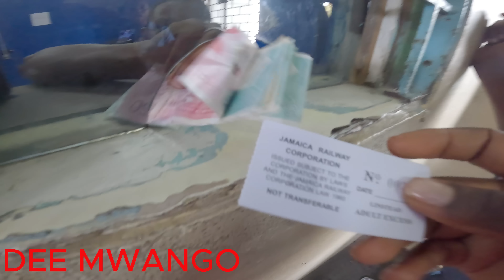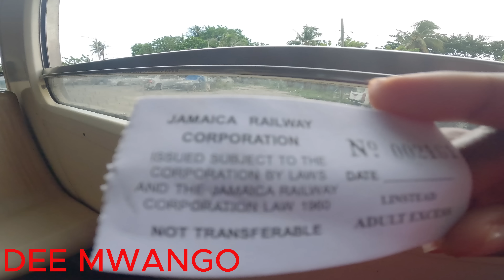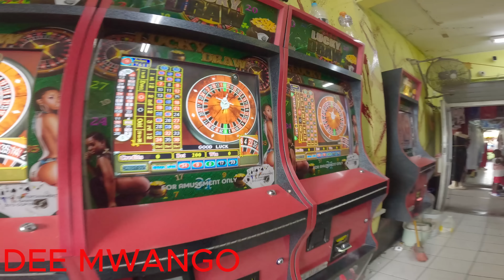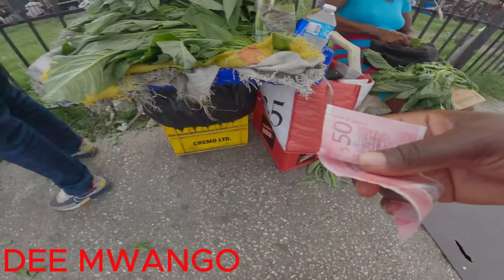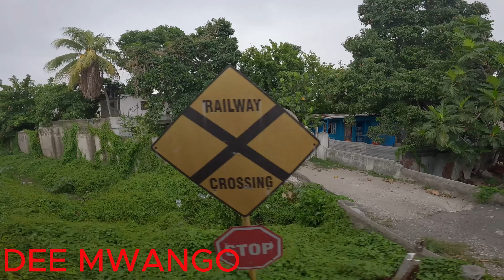THE ONLY TRAIN IN JAMAICA !! Unforgattable Ride From Spanish Town !!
Welcome to Jamaica where today im taking you along unforgattable Train Ride from  Spanish town Linstead.
Welcome to my world where i share my travel experiences as i travel the world as a solo female traveller from Kenya Africa. Im very adventurous and i believe in Chasing my dreams because its lonely at the top.